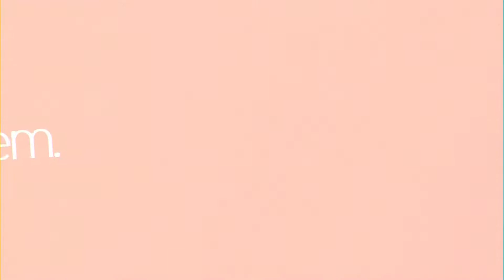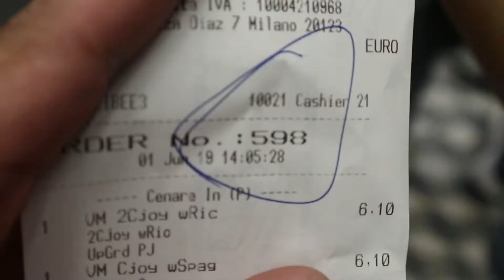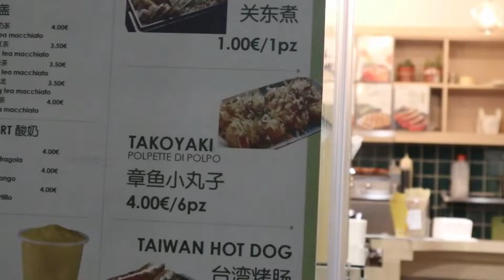EPIC FOODTRIP IN MILAN | FISRT TIME JOLIBEE.. | VLOG#8 DAY 1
This vlog is the part one of our weekend in Milan.
Sinulit talaga namin ang pag foodtrip kahit masakit sa bulsa, pero worth it!

Camera & accesories
Canon m100
Iphone XR